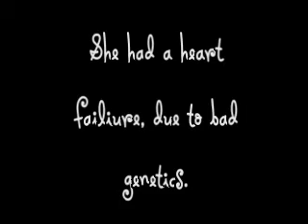Good Night Truffle l Tash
Rest in Peace, my darling Truffle. :"(